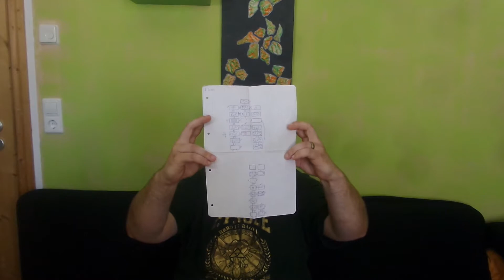Angespielt Tag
In diesem Tag Video geht es um das Spiel das uns am meisten geprägt hat! Welches das ist, shet ihr hier!

Mein Equipment:
Kamera: Samsung Galaxy k zoom
Eken H9 Action Cam
Mikrofon: Samson go mic
Beyerdynamic Custom one pro